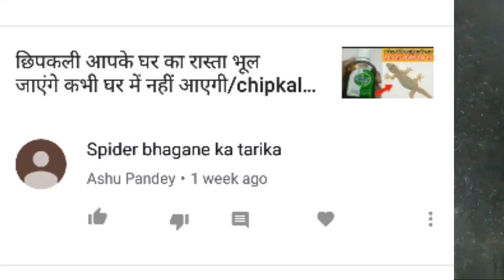क्या आप परेशान हो मकड़ी के जालों से तो अपनाओ यह जो बर्जस ट्रिक घर में मकड़ी के जाले होंगे तक नहीं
1 Spider bhagane ka tarika
2 spider  ko kaise bhagaye door
3 spider bhagane ke upay in hindi
4 spider  bhagane ka asan tarika in Hindi
5 spider kaise bhagaye ghar se door
6 spider bhagane ke gharelu aupy
7spider  bhagane upay batao
8 spider  bhagane ki jankari batato hindi mai
9 spider  bhagane ka asan tarika kya hai
10 how to make  ride of spider
11   मकड़ी के जाले खत्म करने का तरीका
12  मकड़ी के जाले  को खत्म करने का सही तरीका
Spider bhagane ka tarika
1 Spider bhagane ka tarika
2 spider  ko kaise bhagaye door
3 spider bhagane ke upay in hindi
4 spider  bhagane ka asan tarika in Hindi
5 spider kaise bhagaye ghar se door
6 spider bhagane ke gharelu aupy
7spider  bhagane upay batao
8 spider  bhagane ki jankari batato hindi mai
9 spider  bhagane ka asan tarika kya hai
10 how to make  ride of spider
11   मकड़ी के जाले खत्म करने का तरीका
12  मकड़ी के जाले  को खत्म करने का सही तरीका